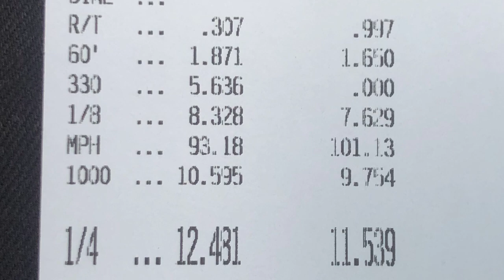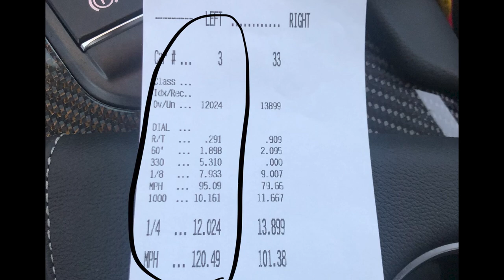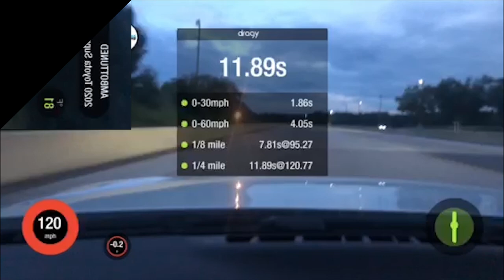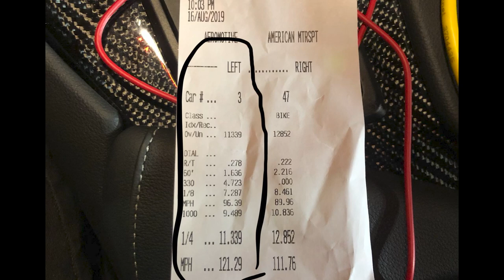2020 SUPRA GOES 11.33 AT THE 1/4MILE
UPDATE: 😉

AMBOTTUNED 2020 Supra

Downpipe
E30 Mix
via BootMod3
R88 295/30/19